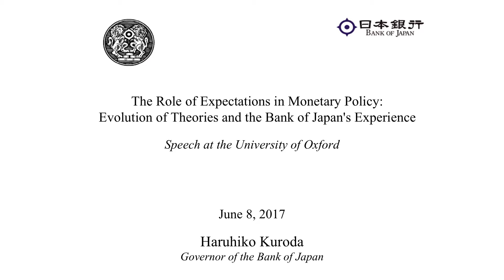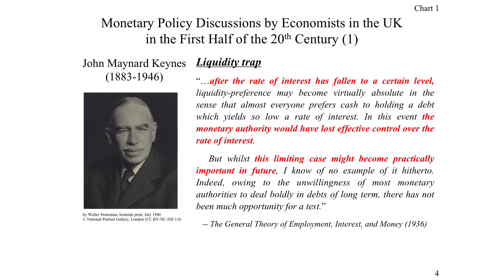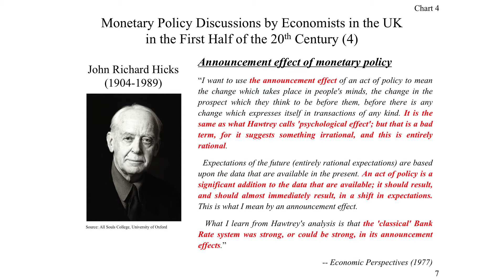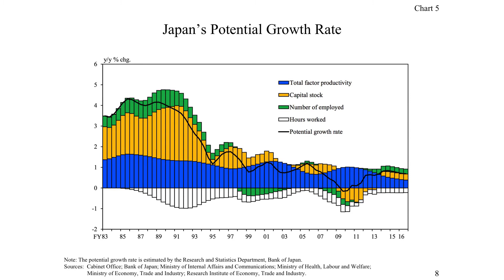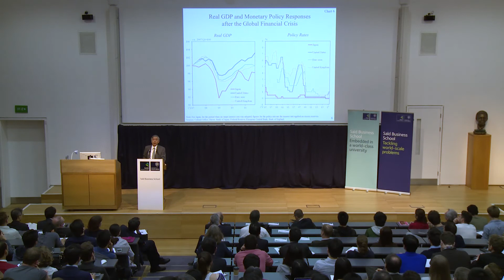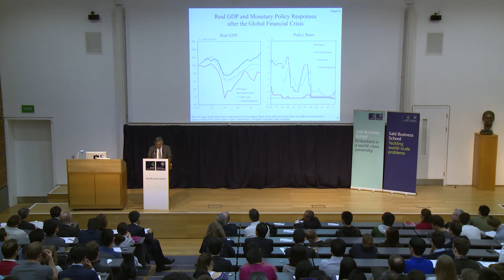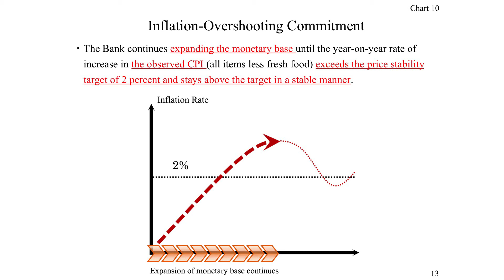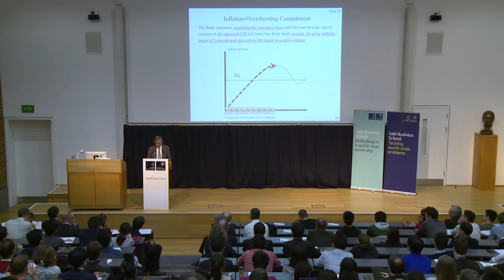Governor Haruhiko Kuroda: The role of expectations in central bank monetary policy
Oxford Saïd welcomed Governor of the Bank of Japan Haruhiko Kuroda to speak as part of the Distinguished Speaker Seminar series. In his talk, Governor Kuroda examined the role of expectations in central bank monetary policy.

8 June 2017

To read a review and see photos of the event, please go to the news pages of